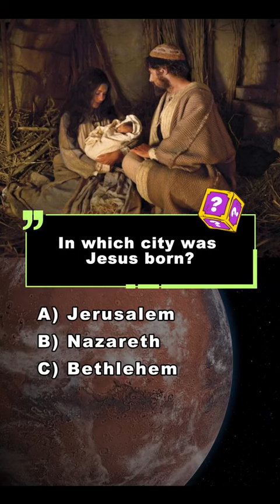Puzzle Pioneer: Cracking the Code of Fun!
puzzles
    brain teasers
    jigsaw puzzles
    riddles
    crosswords
    logic puzzles
    sudoku
    escape rooms
    puzzle solving
    problem-solving
    enigma
    challenge
    tutorial
    reviews
    interviews
    strategy
    games
    entertainment
    fun
    education